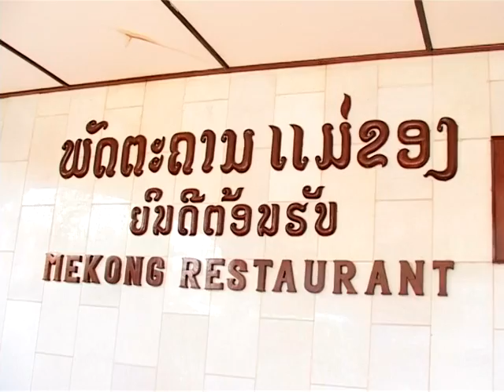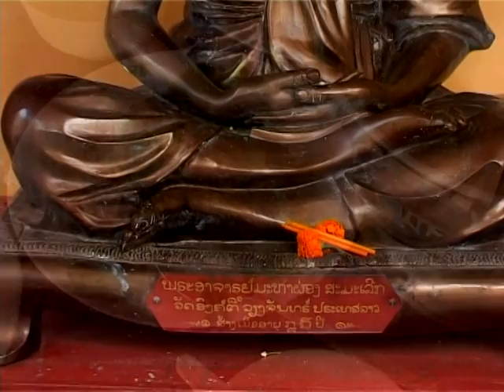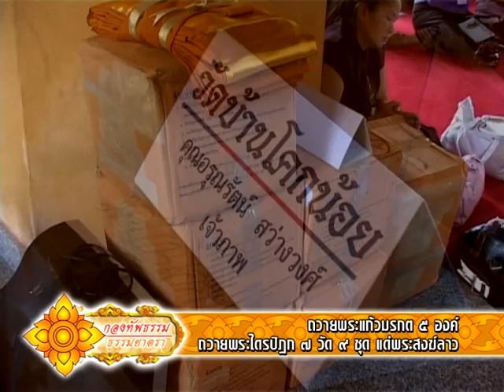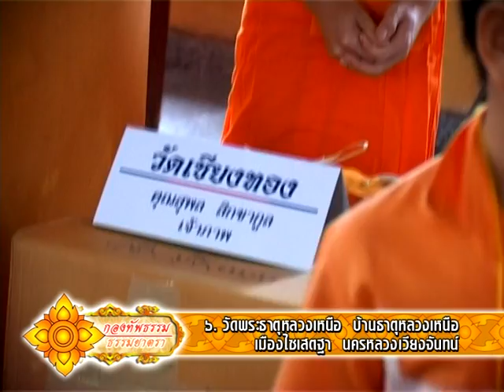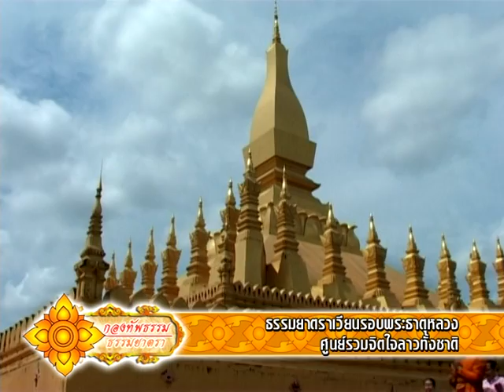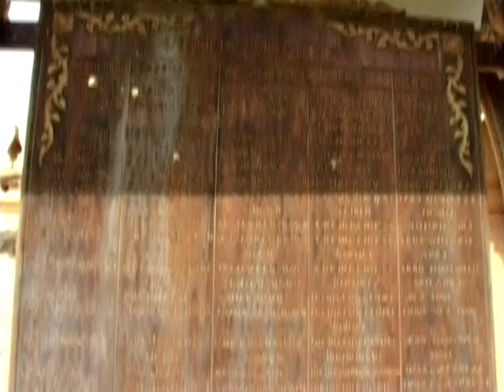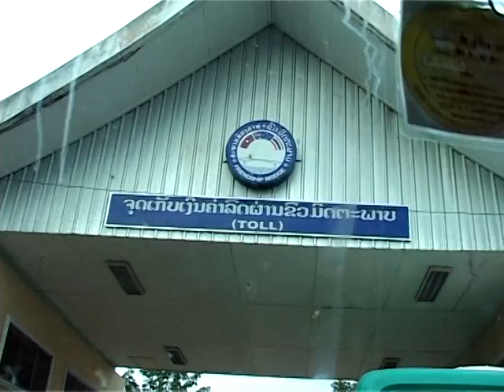กองทัพธรรม ไทย-ลาว 2552 4/4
9 สิงหาคม 2552 ทำบุญที่เวียงจันทน์ สปป.ลาว